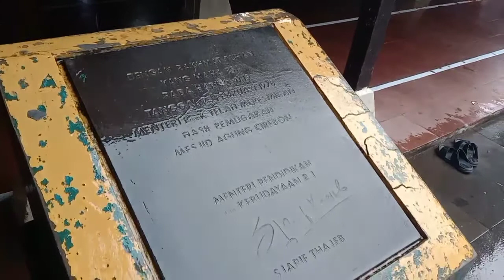MASJID AGUNG SANG CIPTARASA KASEPUHAN KOTA CIREBON YANG PENUH SEJARAH!!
Masjid Agung Sang Cipta Rasa terletak di komplek Keraton Kasepuhan Kota Cirebon. Masjid ini emang unik dan masih asli dari jaman Walisongo. Jadi emang penuh sejarah dan wajib dilindungi sebagai kekayaan budaya bangsa Indonesia. Di depan masjid ini terdapat Alun-alun Kasepuhan, yang baru aja dipugar atau direvitalisasi, kemarin baru diresmikan Gubernur Ridwan Kamil. Dan dikasih nama ALUN-ALUN SANGKALA BUANA KASEPUHAN.